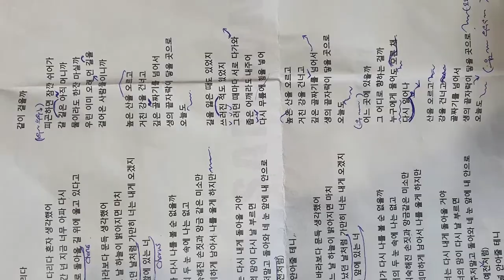‘같이 걸을까 – 이적’ coverd by 릴아범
주간 돌쇠유치원 22번째 이야기

10월 2주 발라드
같이 걸을까 - 이적
노래(커버) : 릴아범
(저작권 표시 : 작사 이적, 작곡 이적, 편곡 이적, 이적 ‘나무로 만든 노래’ 수록곡 / MR : MR공장 7집에 수록된 같이 걸을까 MR을 지니뮤직에서 다운로드하여 제작함)

추석 명절 1주를 쉬고 다음 주도 또 그다음 주까지 녹음을 하지 못했다. 음.. 바빠서?;; 제일 좋은 핑계다. 이번 주도 녹음을 못할 거라 생각했는데 가족 이벤트가 생겨 다 제쳐두고 진행했다. 친형 갑상선에 있는 검은 아기의 덩치가 커져 11월 초에 수술이 잡혔다. 수술 뒤에는 노래 부르기가 어려워질 수 있다는 사례들이 있기에 가족들은 형과 나의 듀엣곡 녹음을 권했다. 수술 전까지 2번의 주말밖에 없어서 부리나케 일정을 잡아 녹음을 했다. 형은 학창 시절부터 노래를 잘했고 나에게 음악적 영향을 주었다. 대학교에서는 과내 밴드 보컬로 당대 학우들에게 많은 인정을 받았다고 한다. 형을 이어 나도 대학교 과내 밴드 보컬을 했다. 보통 과내 밴드는 MT때 공연이 이루어지곤 한다. 록 음악에 한껏 취한 뒤 술 먹고 놀다 자는 것이다.;; 대학 놀이 문화의 정점을 찍는 순간이기도 하다. 그래서 대학 밴드 보컬은 그 에너지를 받았던 희열의 순간을 잊지 못하는 것 같다. 지각이지만 추석 다음 주인 10월 2주 주간 돌쇠유치원을 형의 커버 곡으로 업로드한다. 두 곡을 녹음했는데 첫 번째 곡은 형의 솔로이고 다른 한 곡은 우리 형제의 듀엣이다. 먼저 형의 솔로곡인 이적의 ‘같이 걸을까’부터 작업했다. 형에게는 한 집의 가장으로서 이 곡 가사의 의미가 남다른 의미를 주는 것 같았다. 나는 아직 가정을 이루지 못했지만 형을 보면서 같은 세대의 가족과 가장의 무게를 간접적으로 느끼며 살고 있다. 두 아이를 키우며 직장을 다니는 형과 형수님을 보면 정말 존경스럽다.;; 형과의 작업은 이번이 세 번째이다. 그간 주간돌쇠유치원을 해나가며 나도 작업 실력이 많이 늘었고, 작업의 팀워크 또한 경험을 통해 발전했기에 일사천리로 진행되었다. 나름 책임감을 가지고 장비도 추가로 더 사 가고 했는데 실수로 가사 출력하는 걸 깜박했다. 그런데 형이 이미 가사를 출력해서 보컬 플랜을 가사에 체크하며 공부해 왔더라. 이런 센스쟁이 형이 우리 형이란 게 참 좋았다. 형도 내가 아마추어일지라도 이런 음악 작업 능력이 있다는 게 자랑스럽겠지?;; 여하튼 뭔가 유전자의 우월함에 자아도취하며 즐거운 시간을 가질 수 있었다.;; 실은 아버지께서도 갑상선 수술을 받았고 이번에는 형, 내 갑상선에도 작은 아기가 살고 있다. 매년 초음파로 검사를 하는데 이번 형 케이스를 보면서 건강에 대한 두려움이 밀려온다. 형의 수술이 성공적으로 이루어지길 기원하며, 다음 주는 듀엣곡을 작업해 올리고자 한다.